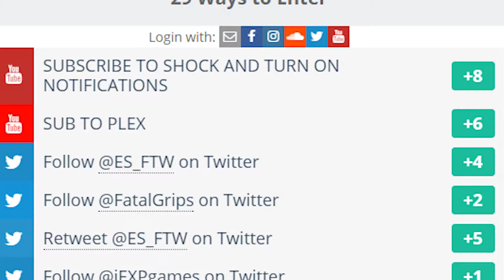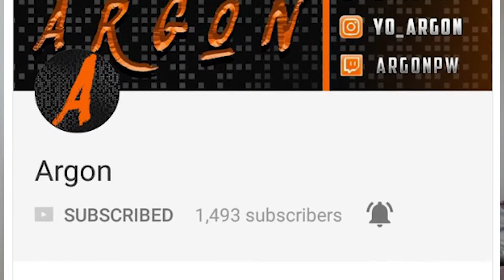MASSIVE GIVEAWAY!!!!!! G-FUEL TUBS, PSN, XBOX, STEAM AND MORE!